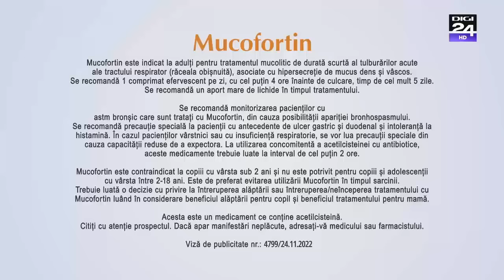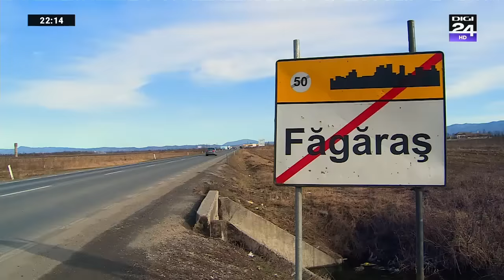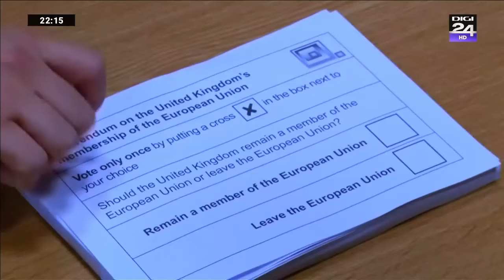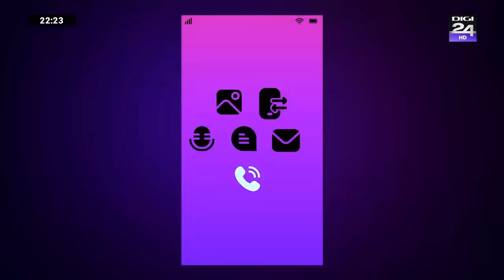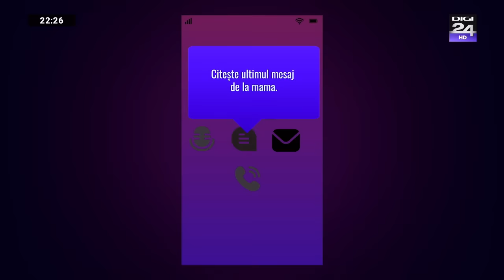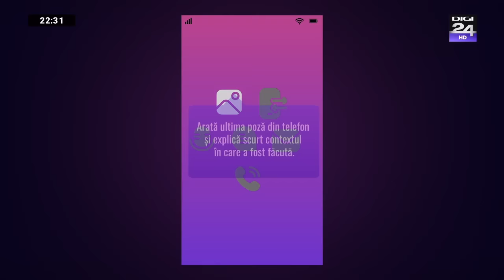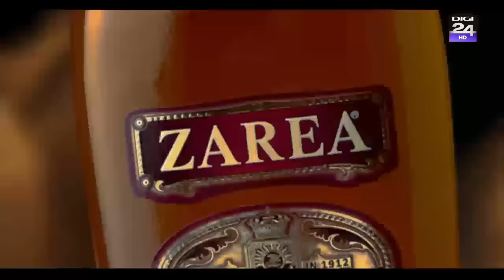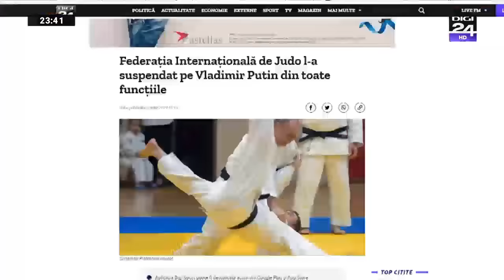„Breaking Show” - Un late night show îndrăzneț dar curat, la 10 ani de Digi24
Digi24 a adus în casele românilor care și-au petrecut noaptea de Revelion și în fața televizoarelor un show original, îndrăzneț, surprinzător și, în același timp, curat - BREAKING SHOW.